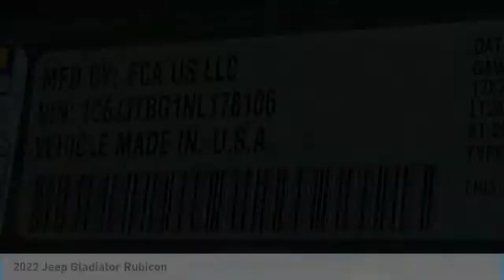2022 Jeep Gladiator NJ3110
2022 Jeep Gladiator Rubicon Price includes: $1000 - Bonus Cash 22CNA. Exp. 09/06/2022 $500 - West BC Bonus Cash WECNA. Exp. 09/06/2022.